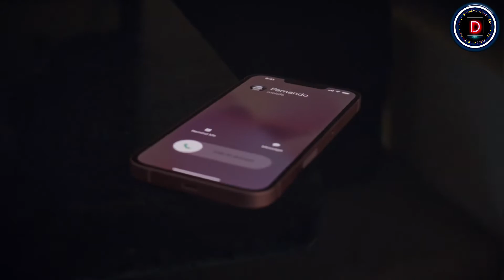Bollywood Actors Car Collection 2022 | Bollywood Vs Tollywood Actors 1st Car Collection | South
bollywood actors car collection 2022
Bollywood vs Tollywood actress car collection
Bollywood vs south Indian actors first car